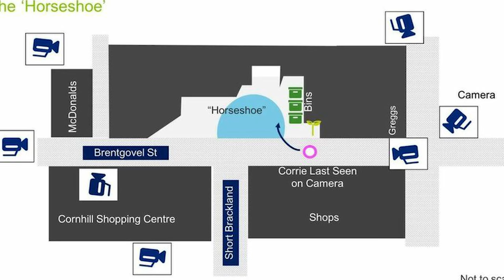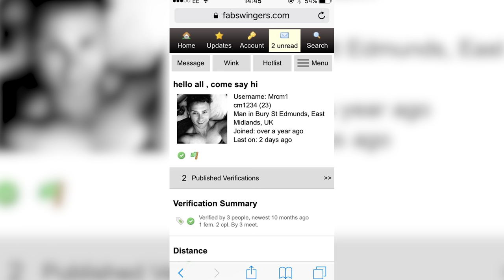Das mysteriöse verschwinden von Corrie Mckeague! Was ist wirklich passiert?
Hier findet ihr den Link zum Höhenverstellbaren Gaming Tisch "GD01" von

Am 25. Mai 2021 wird übrigens der FlexiSpot Day gefeiert!